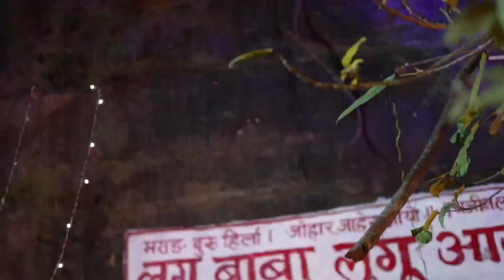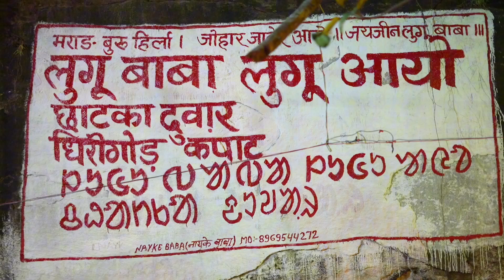Lugu buru 2024 || santhali vlog video|| susmita hembram Sandip besra